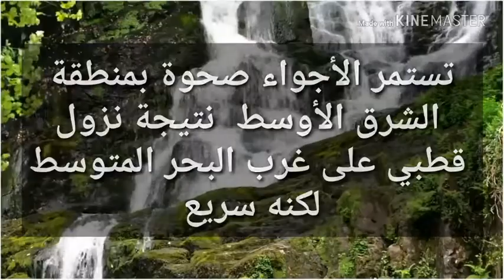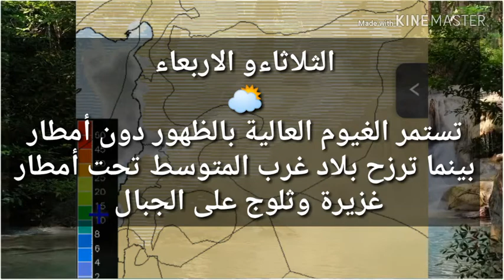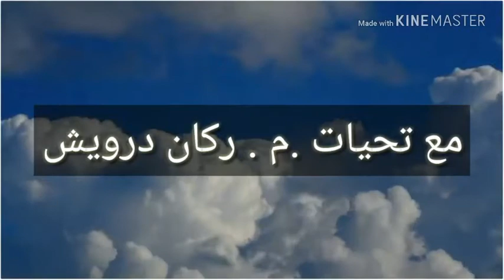طقس سوريا تاريخ 18/11/2018حتى نهاية الشهر